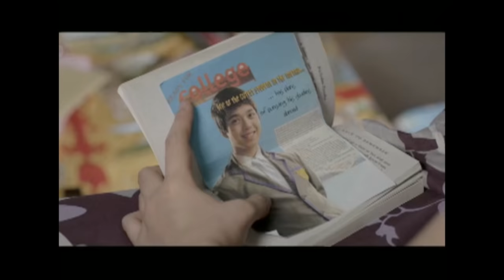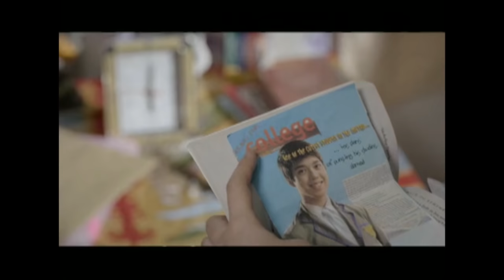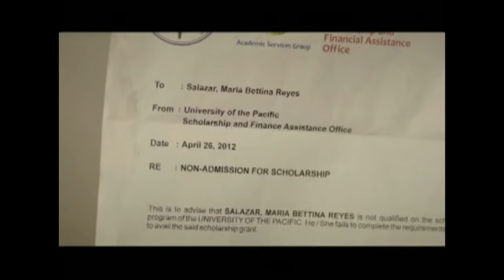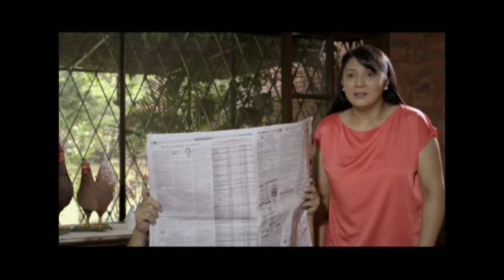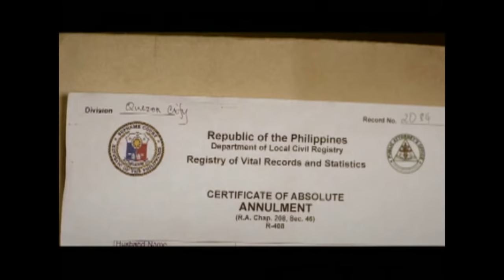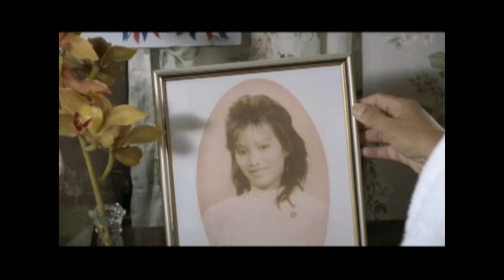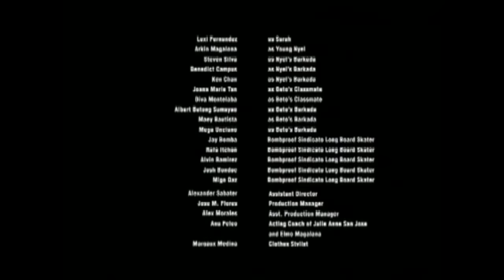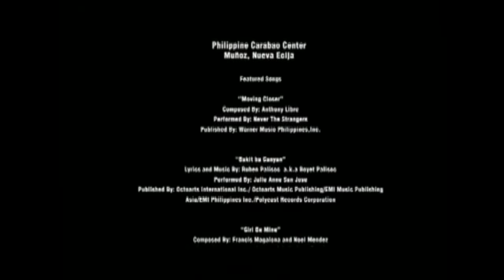Just One Summer (2012) Full Movie: Super Stream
A rich boy named Daniel (Elmo Magalona) is forced to spend the summer with his father whom he hated so much. While waiting for his parents’ annulment case result, his father wanted to reconnect with him since they were not together for the longest time. There he meets his childhood friend named Maria (Julie Anne San Jose) who grew up as simple country girl – whom later will be his love interest. While her parents want her to finish his education, she decided to cut ties with her childhood friend. Many years later, the two meets again. Will destiny do the move when two hearts crossed their paths at the right time?